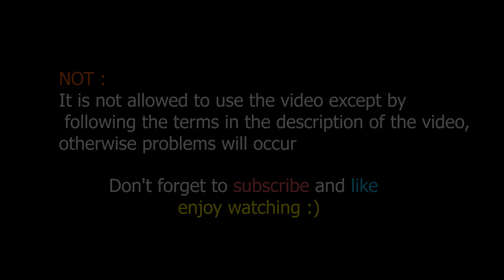Gohan turn to super sayan (animation )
Animation to transform Gohan into a Super Saiyan .But this time I tried a new style of coloring .3D similar coloring .

⚠️IMPORTANT
Starting from now and the year 2023, it is not allowed to use my artwork on all social media, whether it is a photo or a video scene for a few seconds. Not even on shorts videos.
Why: Personal reasons

Animator and credit by : darkness artist

The property rights of the characters
in the anime belong to : Akira Toriyama

SOCIAL :
youtube. ‎@darkness artist
youtube. ‎@darkness artist shorts
youtube. ‎@DARKNESS ARTIST